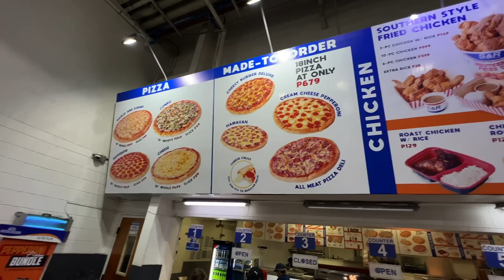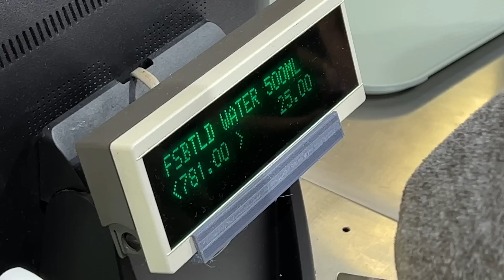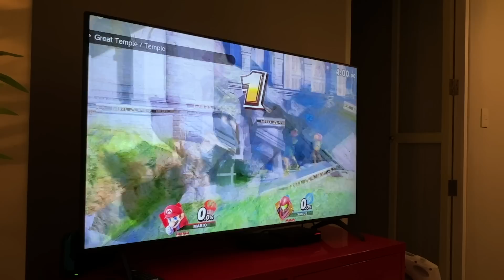Name a better 18” in the Philippines?